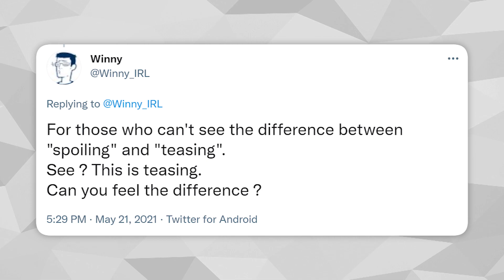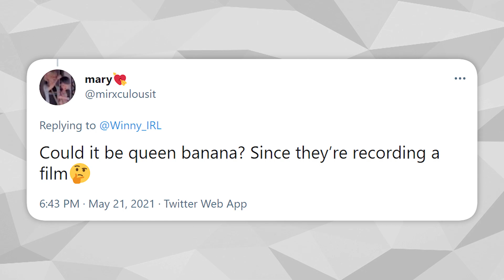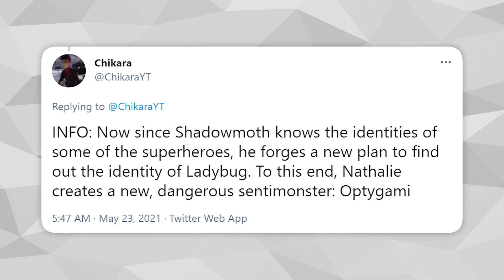Ladybee Is Here! | Optigami Promo Analysis! (Miraculous Ladybug News)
Timecodes:

0:00 - Intro
0:13 - New Movie Clip
2:07 - New Sole Crusher Promo
2:44 - Nino With Mustache
3:47 - New Queen Banana Clips
4:06 - New Optigami Synopsis
4:51 - New Optigami Promo
10:52 - Outro